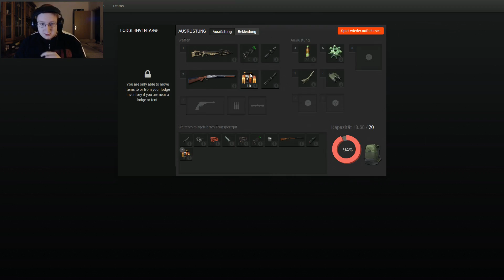Die Rentier Familie | THE HUNTER 2015 #40 ★ Let's Play The Hunter 2015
Spielinformationen

Hol dir das Spiel:

facecam simulationsspiele lets-play .